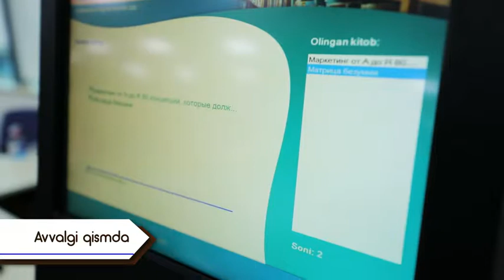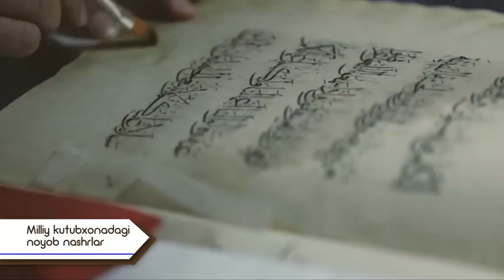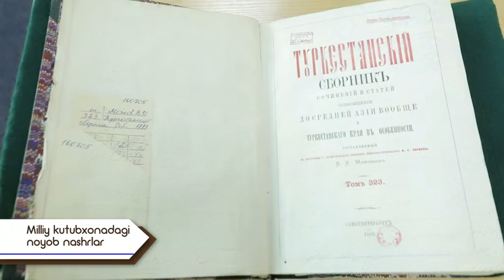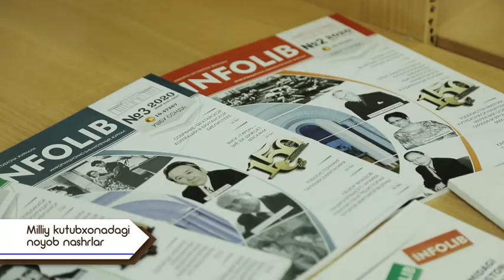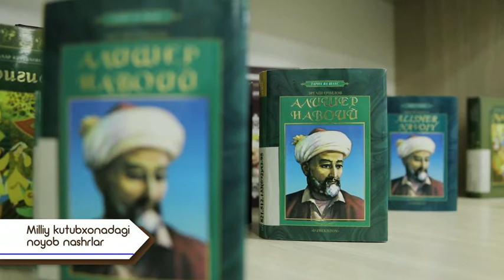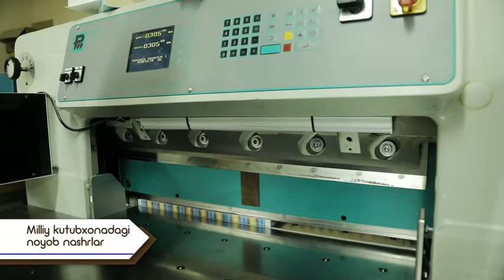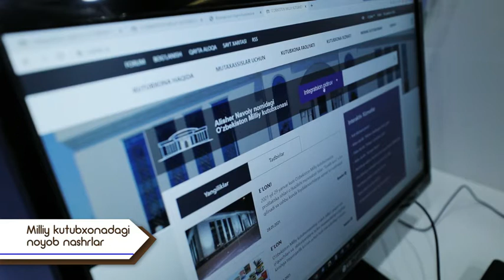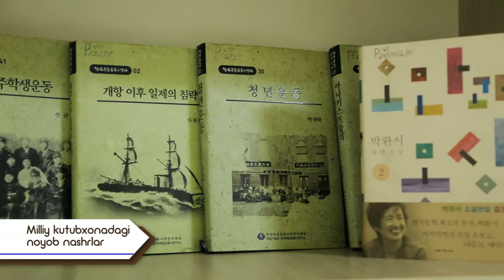XUSH KELIBSIZ! KUTUBXONA 2-QISM.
ALISHER NAVOIY NOMIDAGI O'ZBEKISTON MILLIY KUTUBXONASIDA SAQLANAYOTGAN NOYOB QO'LYOZMALAR HAQIDA. 2-qism